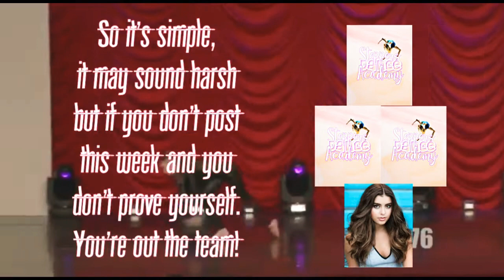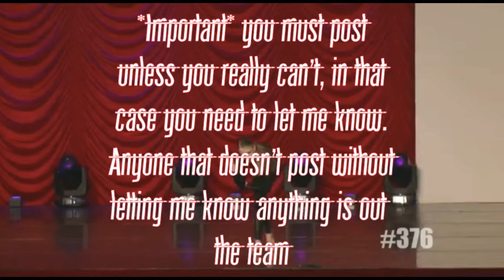Steppers Episode 4 - You Need To Prove Yourselves!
Hey guys !! My name is Hope, I'm 13 and I'm obsessed with DM, TNS, The Crazy 8's and Briar Nolet.
In this channel I release DM vids, and try to be really creative, at least once a week.

💎Apps I use :
Thumbnails/Endcards/Pfps... :
PicsArt (and sometimes Canva)

Rankings and Intros :
Kinemaster Diamond, Video Show

AudioSwaps and Roleplays :
Powerdirector

🎆 Facts abt me :
- I'm Spanish and English, but I live in France
- I started dancing when I was 5
- I'm an only child
- Favourite mom : Kira or Holly
- Favourite dance : Family court
- Favourite girl : Probs Elli, Maesi or Pressley
- My favourite color is purple
- My favourite number is 4
- I daydream a lot